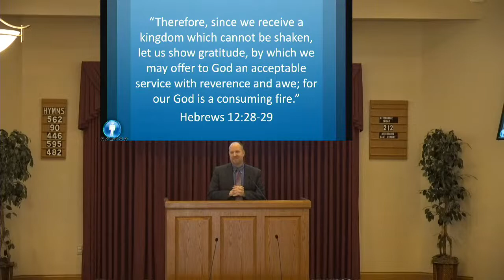Body Language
The church is the body of Jesus, and when we worship, it should be all about the head. But as Paul's first letter to the Corinthians shows us, we have to put to death the selfish tendencies we have and keep the focus on the Lord and edifying each other.

Sermon by Scott Taylor